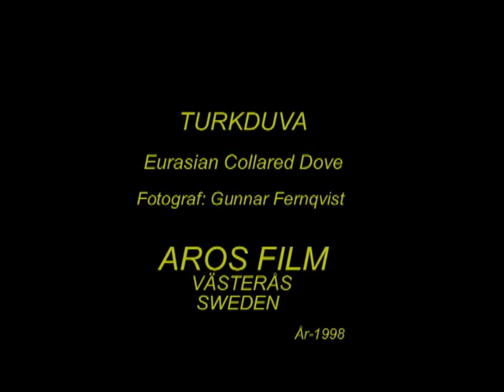TURKDUVA Eurasian Collared Dove (Streptopelia decaocto) Klipp - 3417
Turkduva. Art-Video. Eurasian Collared Dove in Sweden, 1998, (Video-8 A/D-Omvandlad.)  AROS FILM Fotograf: Gunnar Fernqvist. Västerås. Sweden.  (LW-315.)